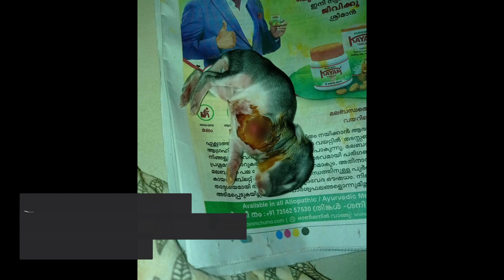This Bunny Lost His Leg. Here's His Story...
Hey there
Please leave a like for the little bunny